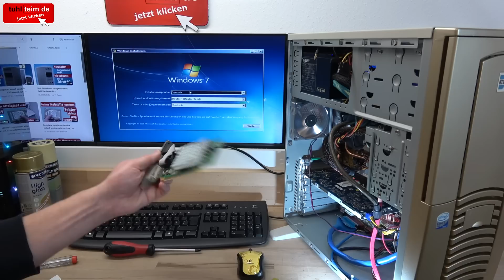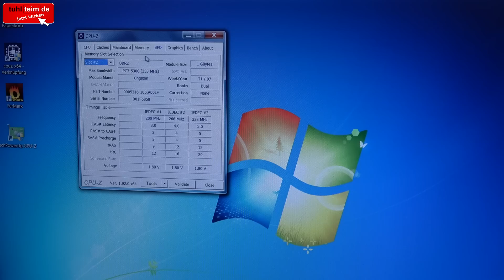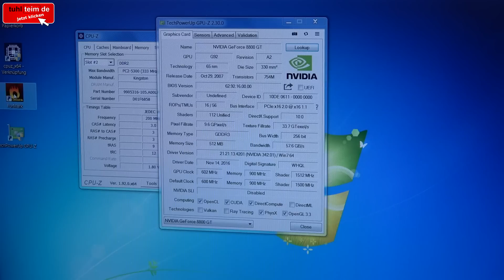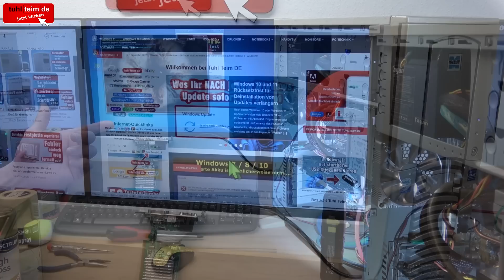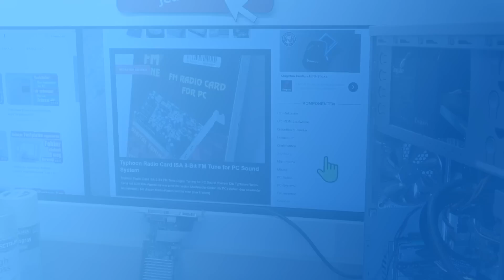PC-Schrott wieder in einen funktionierenden PC verwandeln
Aus Schrott wieder einen schönen PC zu machen ist gar nicht so schwer, braucht aber viel Zeit und Arbeit. Nach vier Wochen Kleben, Schleifen und Lackieren funktioniert der Schrott-PC aus dem Ebay-Transportschaden wieder und ist ein echter Hingucker geworden.

Mit einer neuen, passenden PCIe-Grafikkarte hat er auch wieder eine echte Gaming-Grafikkarte, hier die Sparkle GeForce 8800GT mit 512MB RAM GDDR3.

Mit Windows 7 auf einer SSD funktioniert dieser Rechner problemlos und stellt einen zeitgenössischen Gaming-PC aus dem Jahr 2007 dar.

00:00 PC-Gehäuse fertig
07:08 Alles wieder zusammenbauen
13:43 Neues Windows 7 mit GeForce 8800GT
17:39 Fazit

Mehrere Monitore an einem PC oder Laptop anschließen Windows 11 und 10 - welche Adapter und Kabel